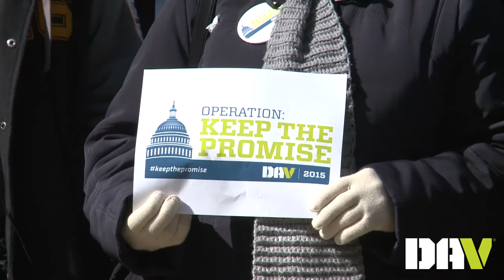DAV kicks off Operation: Keep the Promise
This Februrary, DAV kicked off Operation: Keep the Promise during its Midwinter Conference in Washington. Operation: Keep the Promise is a yearlong legislative advocacy effort to mobilize DAV and supporters behind our efforts to expand caregiver benefits to all generations of veterans and ensure women veterans have equal access to veterans benefits and services.